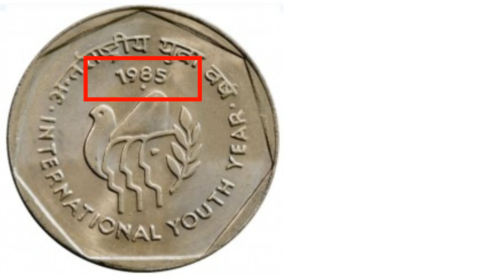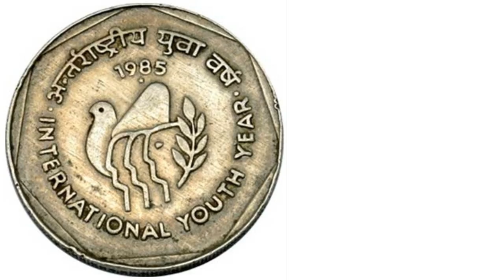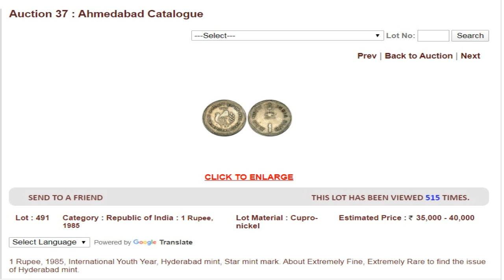Rs.1 international youth year 1985 coin's value |Payitru |Rare one rupee